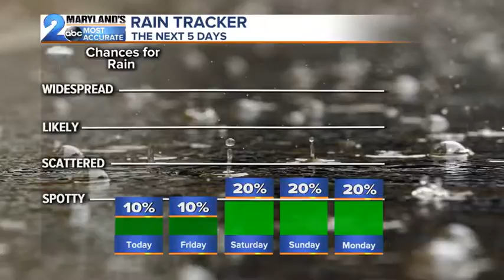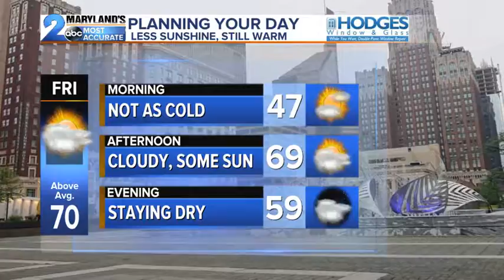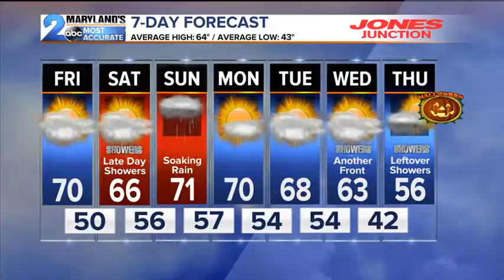Drought Continues, Rain This Weekend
The latest drought monitor continues to reflect moderate drought all across the region. More rain should help us out this weekend ahead.